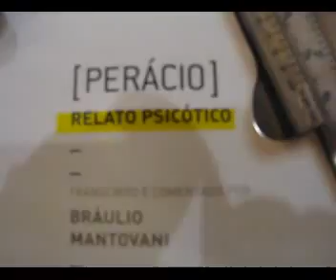Braulio Mantovani 3.wmv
Braulio Mantovani, no lançamento da revista Dicta&Contradicta.
Roteirista de Tropa de Elite, e Cidade de Deus fala de seu novo romance.